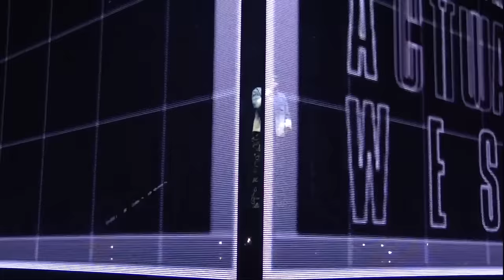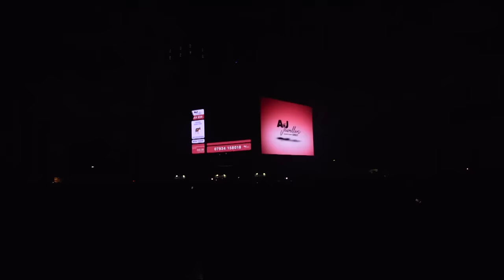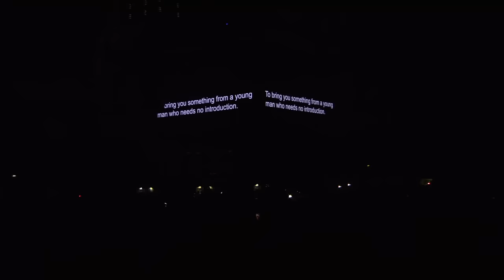AJ Tracey - Live & Direct (Full Show)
Recorded at Alexandra Palace, 9th November 2019.

0:00 Intro
1:24 Doing It
4:50 Migos
7:58 LO(V/S)ER
11:01 Jackpot
13:41 Double C's
16:51 Prada Me
18:25 Necklace
21:06 Fashion Week (w/ MoStack)
24:24 Rina
25:48 Mimi
28:05 Wifey Riddim 3
30:52 Kiss And Tell (w/ Skepta)
34:31 Country Star
41:25 Triple S
42:38 LA4AWEEK (w/ Swoosh)
45:28 Psych Out!
48:34 Butterflies (w/ Not3s)
51:57 Floss (w/ MoStack & Not3s)
55:24 Packages
57:24 Luke Cage
1:00:45 Vossi Bop (w/ Stormzy)
1:07:24 Quarterback
1:09:10 Nothing But Net
1:09:43 Thiago Silva (w/ Dave)
1:13:10 Pasta
1:16:30 Cat Pack
1:19:03 Spirit Bomb
1:20:38 Buster Cannon
1:23:33 Ladbroke Grove